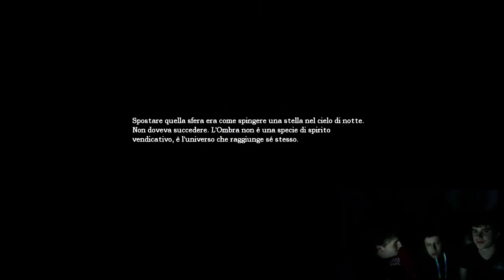INCONTRI RAVVICINATI - Amnesia w/ Facecam Ep.2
Eccoci con il secondo episodio di questo gioco terribile!
Fateci sapere se questa serie vi piace...

Aiutateci a crescere :)